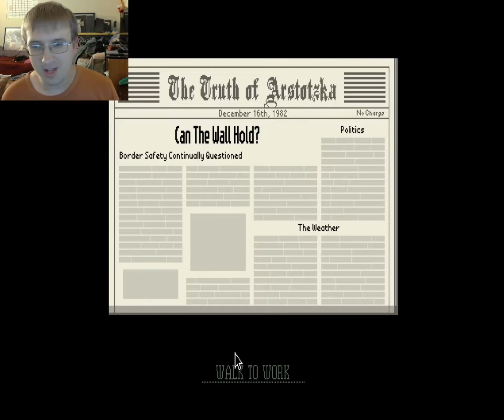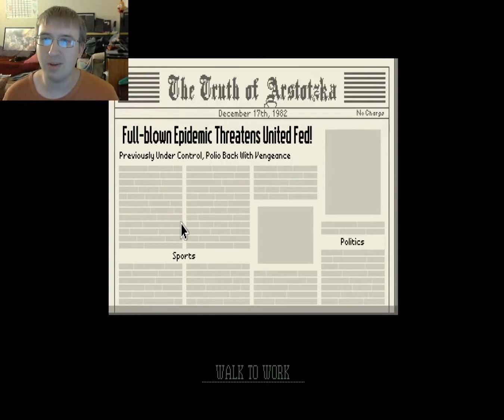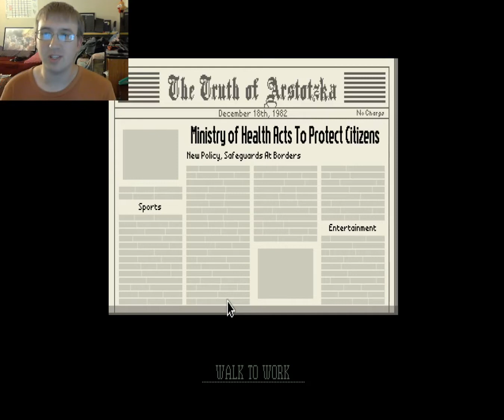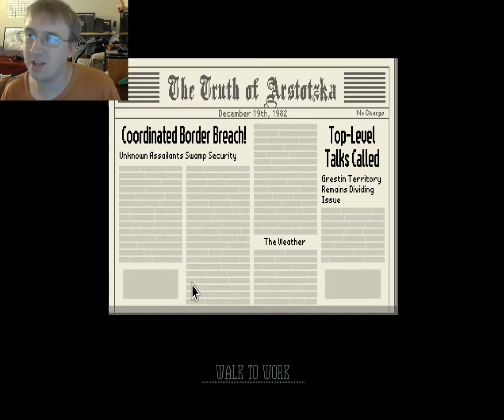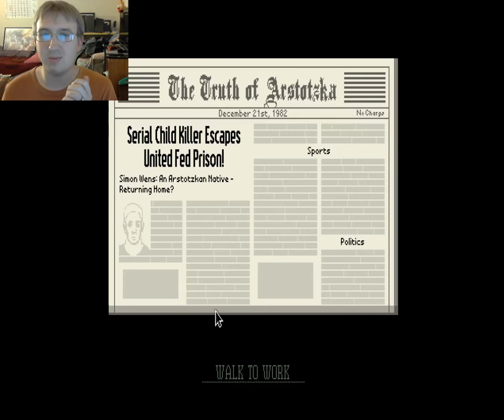Moving on up?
What is the best way to fix your dwindling finances and to celebrate the death of beloved family members? Buy a bigger apartment!

Papers, Please! Part 3